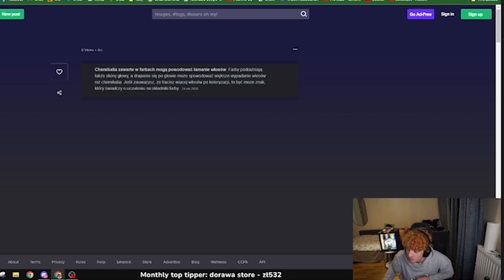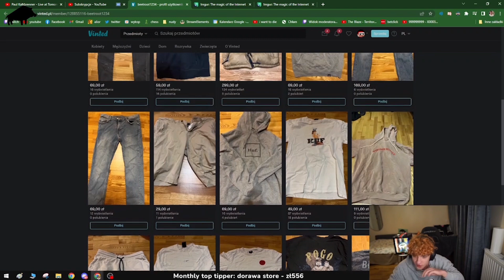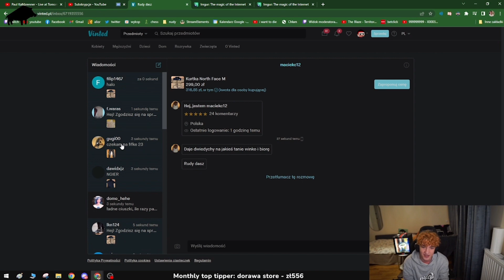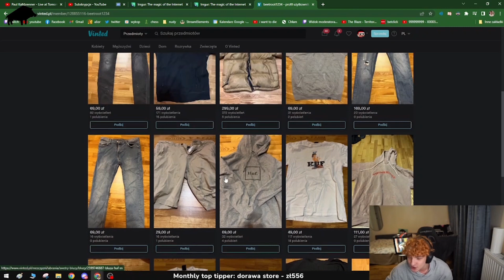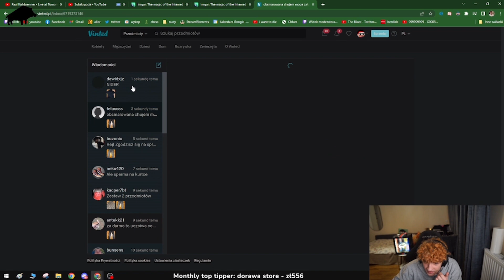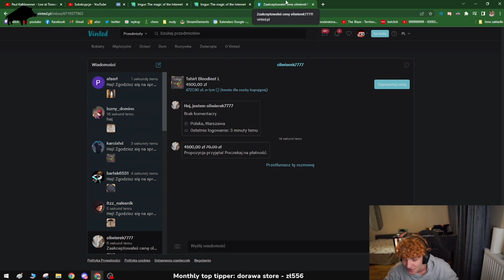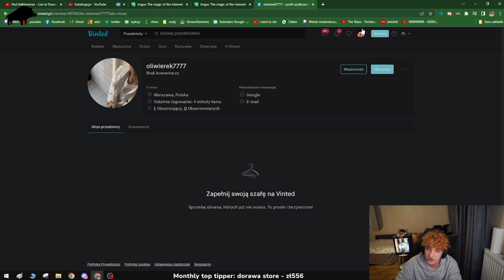Franio leakuje swój profil na Vinted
Jeśli film ci się spodobał, zostaw suba i Like :)

Źródło:
twitch Franio